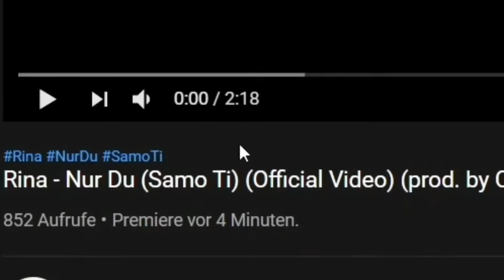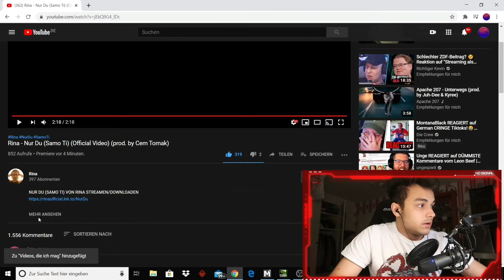Rina- Nur du (Samo Ti) (Official Video)| Reaktion/Reaction| Kaclem_MJF